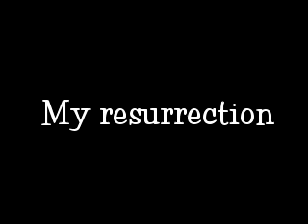Юрий Бубликов -Воскресенье(авт.Юрий Черкашин)